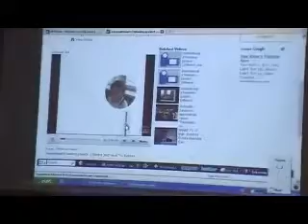International Symposium organized in eTwinning project ,,Different, but equal"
Prezentarea siteului proiectului , a fotografiilor , filmuletelor si prezentarilor in Power Point realizate de partenerii de proiect in cadrul Simpozionului  international ,,Rolul creativitatii si inovarii didactice in combaterea excluziunii sociale " . Discurs profesor Duma Cornel Lucian coordonator proiect international eTwinning ,, Diferiti, dar egali .